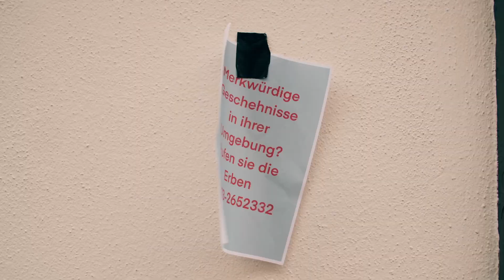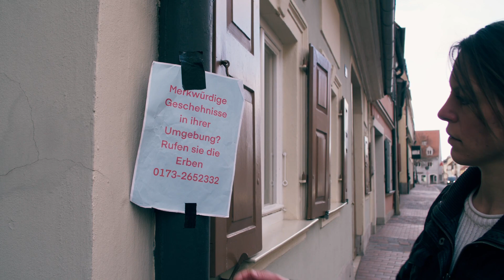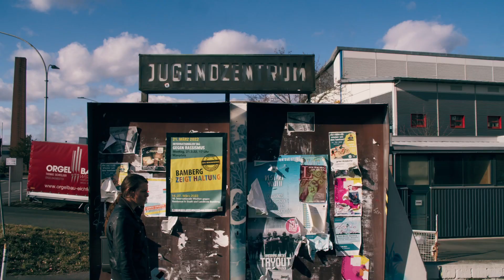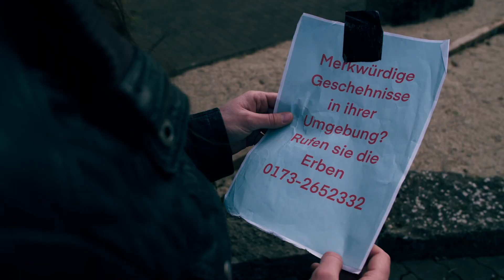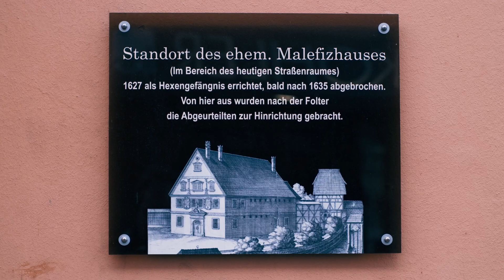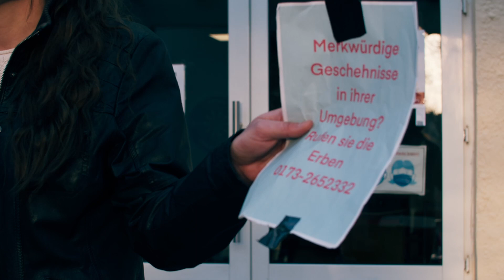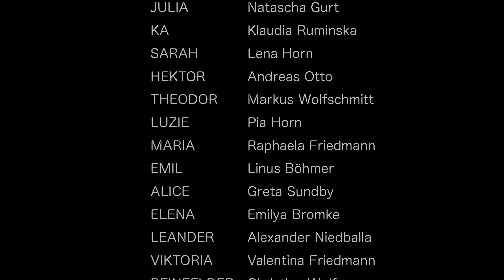Erben des Feuers Staffel 2 Folge 4 "Geister der Vergangenheit"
Nach ihren ersten Erfolgen mit den grünen Leuchten beschließen die Erben mit Flyern für Ihre Sache zu trommeln. Doch dabei wecken sie auch einige Geister ihrer Vergangenheit.